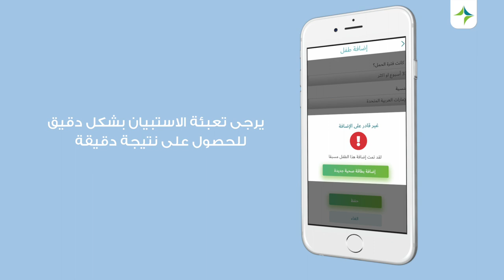Baraem - Dubai Tool for Developmental Screening | براعم - أداة دبي لفحص التطور النمائي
براعم - أداة دبي لفحص التطور النمائي
أطلقته هيئة الصحة بدبي لتحويل الفحص النمائي اليدوي إلى عملية رقمية مؤتمتة من خلال تطبيق الهاتف المحمول وهو عبارة عن استبيان موجز يتألف من 20 سؤال صممه أطباء صحة الطفل في قطاع خدمات الرعاية الصحية الأولية، هيئة الصحة بدبي لتقييم التطور النمائي لطفلك
التطبيق متاح لجميع الأطفال سواء داخل هيئة الصحة بدبي أو خارجها
Baraem - Dubai Tool for Developmental Screening
The Dubai Health Authority (DHA) has launched Baraem as automated digital process for developmental screening through the application of a mobile phone.
A short questionnaire consisting of 20 questions designed by PHC, to assess the development of your child
The application is available to all children, both inside and outside DHA